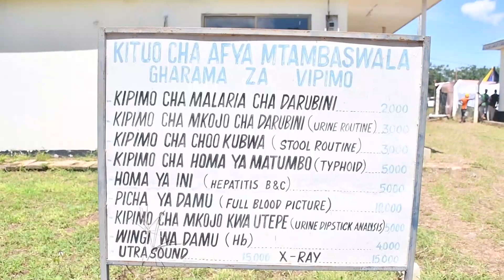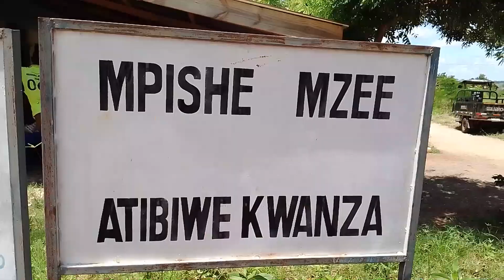KITUO CHA AFYA MTAMBASWALA CHASHEREKEA SIKU YA AFYA, CHAPOKEA VIFAA TIBA